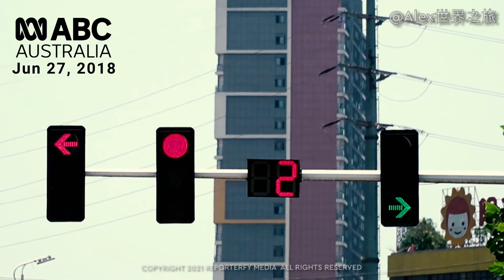Tianjin China's Forgotten City 2021 | 中国被遗忘的城市 | 天津 4K HD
China's Forgotten City Tianjin? 2021 | 中国被遗忘的城市 | 天津 | 添加了中文字幕
This megacity is sometimes forgotten but it packs a powerful punch in China.
We should never underestimate China's long term development goals.
The mainstream media always shouts " Ghost Town" but they never go back to do a follow-up. Well, we did and it's not what they reported at all. Tianjin/Population
15.62 million (2016)
About Tianjin
China’s third-largest urban area is home to European-influenced neighbourhoods, fascinating historical and artistic attractions, as well as a thriving food scene.
Tianjin is one of northern China’s most important financial and cultural centres. With a sprawling mix of early 20th-century European architecture and modern skyscrapers, Tianjin is an excellent place for wandering and browsing shops. Revel in the surprisingly relaxed atmosphere, which is enhanced by a lovely riverside promenade, museums, churches and temples.
Binhai, officially known as Binhai New Area, is a sub-provincial district and state-level new area within the jurisdiction of Tianjin Municipality in the People's Republic of China. Binhai is intended to replicate development seen in Shenzhen and Pudong in Shanghai.
Yujiapu Financial District simplified Chinese: 于家堡金融区 is a central business district currently under construction in the Binhai New Area of Tianjin. The area is envisioned as a potential centre for world trade and finance. The district is being developed with a total investment of about 200 billion yuan and is located on the Hai River North Shore, along with the Xiangluowan Business District and Tianjin Economic-Technological Development Area (TEDA). Also, the Yujiapu Financial District is an APEC low-carbon demonstration town. The district was expected to open in June 2014 but has suffered from a construction slowdown. The district is modelled after New York City's Manhattan. Around 2016, property buyers started moving into the district.

We have worked very hard on this project called |🎥 China's 24 Billion Dollar Ocean Flower Island | 中国海花岛. Over 50 hours of production time.

All drone footage was licenced or otherwise created by the producer. All voiceovers were created by myself in a studio from my research notes. I own of have paid a full licence fee for all footage. I also have a full licence for any additional graphics, transitions and music.

Fully Licenced Drone Operator in TH with The National Broadcasting and Telecommunications Commission (NBTC)